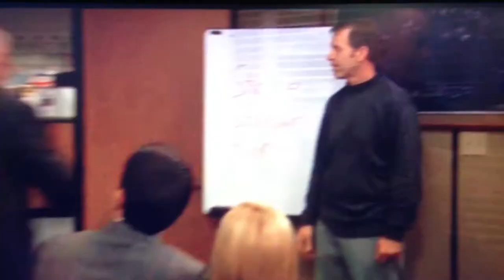The Argos Fiasco - Passing Through?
Film and TV comedy highlights